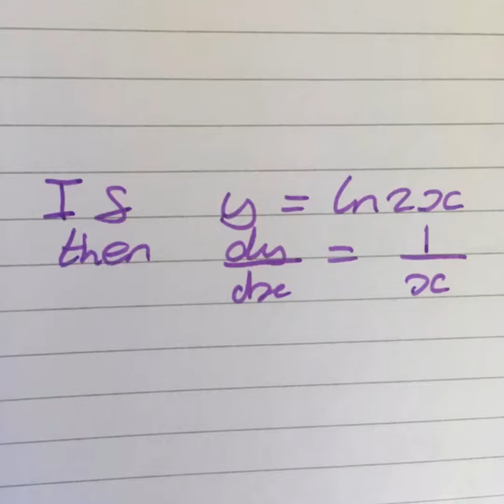You should memorize these differentiation results to succeed at A-level mathematics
These are some basic results that will prove useful when studying calculus.